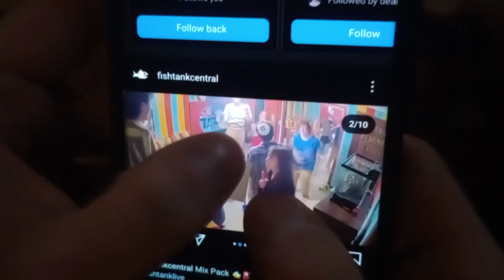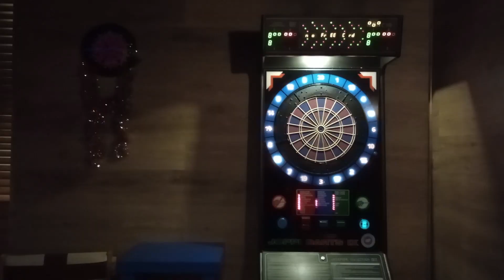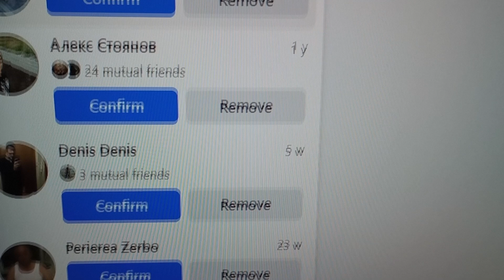Randomness 12: Maika Ti (2023/24)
The characters in this film are based on real people.
Randomness 12
Maika Ti (Your Mother)
Footage from 2023 and 2024.